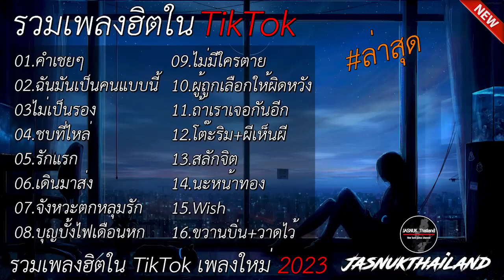รวมเพลงฮิตในTikTok [ คำเชยๆ + ฉันมันเป็นคนแบบนี้ ] เพลงใหม่ล่าสุด2023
รวมเพลงฮิตในTikTok [ คำเชยๆ + ฉันมันเป็นคนแบบนี้ ] เพลงใหม่ล่าสุด2023#mspmusic